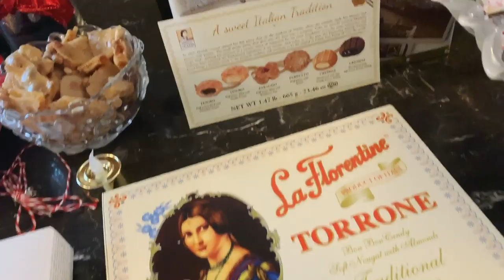WEARING MATCHING FAMILY CHRISTMAS PAJAMAS | Vlogmas Day 25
Follow Me~
Thank You For All Your Constant Support With Past And Future Videos! ♡ Xoxo, Sarah
Fun Stuff~
♡❁ misc
+ canon rebel t6i
+ 20 yr
Youtubers That Inspire Me
+ Alisha Marie
+ Miss Remi Ashton
+ Tara Michelle
+ Adelaine Morin
+ Morgan Adams
+ Jenna Marbles
+ The Try Guys
+ Shane Dawson
+ Kian Lawley
+ JC Caylen
+ Bobby Mares